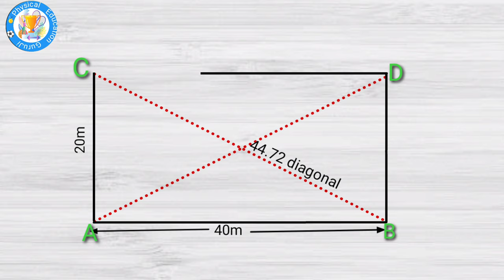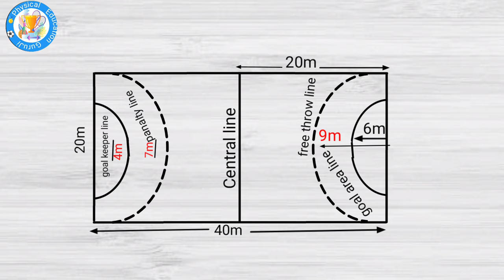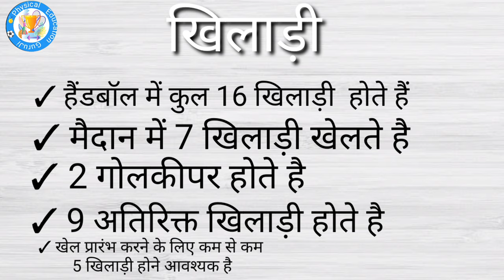Handball Court Size ! Handball Court Measurement ! Handball Court Length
इस वीडियो में हैंडबॉल मैदान के बारे में जानकारी दी गई है
हैंडबॉल मैदान,हैंडबॉल में खिलाड़ी, गोल एरिया आदि सभी के

follow this:-सोशल मीडिया पर भी आप फॉलो कर सकते है

handball court measurements,
handball court measurements in hindi,
measurement of handball court
handball court measurements,
handball court marking,
handball court drawing,
handball court diagram,
handball court diagonal,
handball court positions,
handball court rules,
handball court and rules,
handball court and player positions,
handball court brick factory,
building a handball court,
handball court cad block,
venice beach handball courts,
maravilla handball court,
handball court measurement,
handball court vs basketball court,
handball court wall
handball ground measurement,
handball ground marking,
handball ground drawing,
handball ground measurement in hindi,
handball ground map,
handball ground ki marking,
handball ground ki lambai chaudai,
handball ground dimensions,
handball ground in hindi,
handball ground information,
handball ground ka naap tol,
handball ground kapan,
measurement of handball ground
handball rules in hindi,
handball rules in football,
handball rules in tamil,
handball rules and regulations,
handball rules in malayalam,
handball rules in telugu,
handball rules in football malayalam,
handball rules in football in hindi,
handball rules and measurement,
handball rules and gameplay,
handball rules australia,
handball rules and regulations pdf in hindi,
handball rules afl,
handball rules and positions,
handball rules at school,
handball rules basic,
beach handball rules,
handball rules for beginners,
handball basic rules in hindi,
handball rules change,
handball rules champions league,
handball contact rules,
handball rules dribbling,
handball defence rules,
handball defense rules,
handball rules explained,
handball rules epl,
handball rules euro 2020,
handball rules english fa,
handball rules euros,
handball rules elementary school,
handball rules football,
handball rules for primary school,
handball rules fa,
handball rules fifa,
handball rules football 2021,
handball rules for soccer,
handball rules for pe,
handball rules goalkeeper,
handball game rules,
handball game rules in hindi,
handball game rules in telugu,
handball game rules in malayalam,
handball game rules in tamil,
handball game rules and regulations,
handball rules hindi,
football handball rules in hindi,
handball rules in urdu,
handball rules ks2,
handball ke rules in hindi,
handball rules list,
handball latest rules,
football handball rules malayalam,
handball match rules,
mini handball rules,
handball rules nyc,
handball new rules,
handball rules of the game,
handball rules of the game summary,
handball rules olympics,
rules of handball,
rules of handball in hindi,
rules of handball in football,
one wall handball rules,
handball rules penalty,
handball rules ppt,
handball rules physical education,
handball rules pe,
team handball rules for pe,
prison handball rules,
rules to play handball,
handball rules quiz,
handball referee rules,
handball rules soccer,
handball rules school,
handball rules soccer fifa,
handball rules scoring,
handball rules simple,
handball rules soccer 2020,
street handball rules,
4 square handball rules,